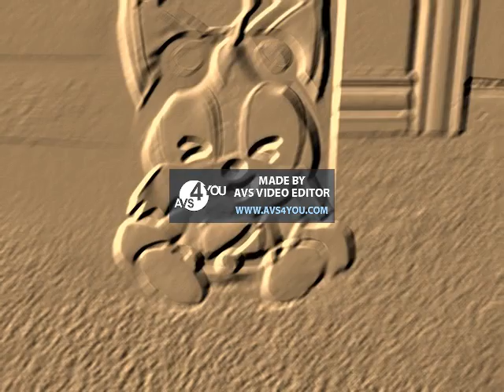Tickling Tails Csupo Random AVS Effects